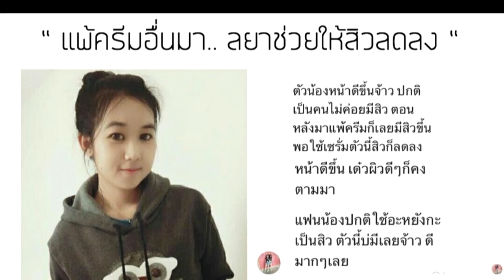God of War 4 : Kratos อายุเท่าไหร่ ?